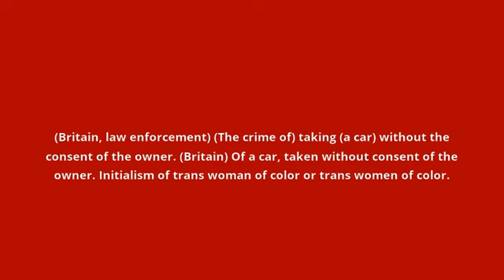what is the meaning of TWOC.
what TWOC means:
(Britain, law enforcement) (The crime of) taking (a car) without the consent of the owner. (Britain) Of a car, taken without consent of the owner. Initialism of trans woman of color or trans women of color.